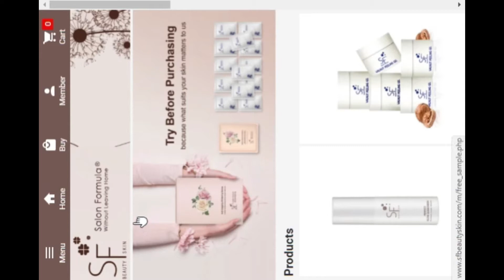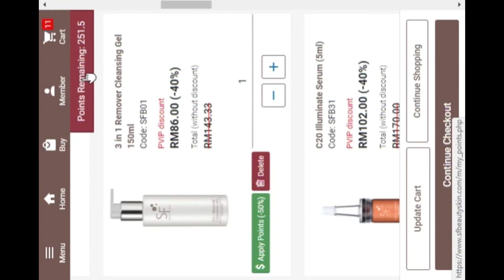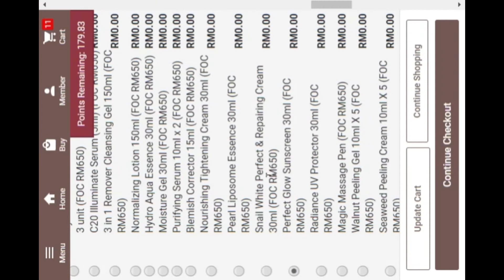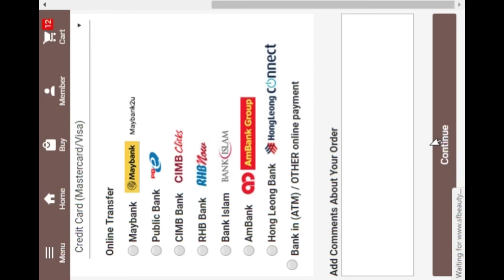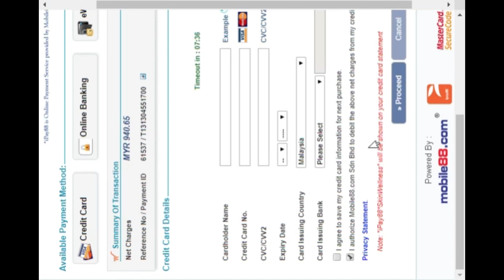Online Purchase mobile December 17 high res